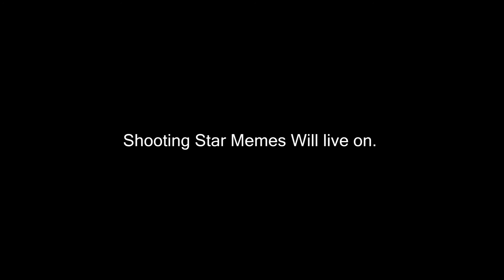Time To Smoke Some Drugs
An old edit made by Legobuilder97